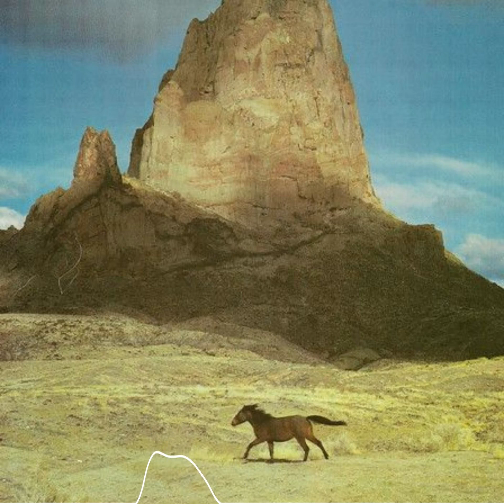Lomepal Type Beat | L'Aube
Amin 71bpm

Cette instrumentale est gratuite pour non profit uniquement, vous ne pouvez pas gagner de l'argent avec sauf si vous achetez une license! Dans tous les cas il faut me créditer.